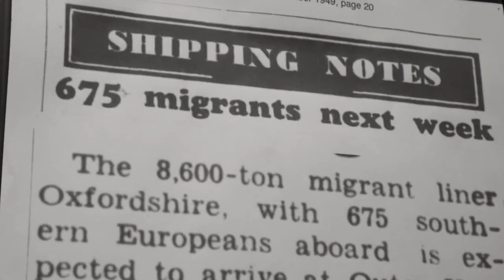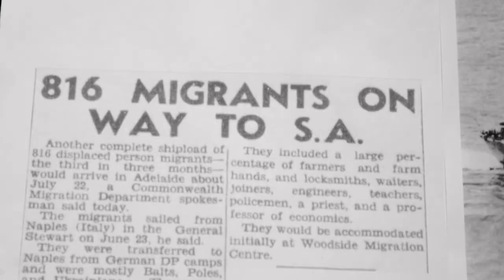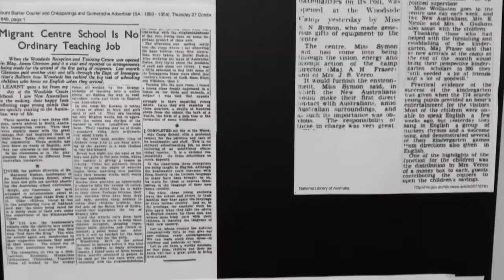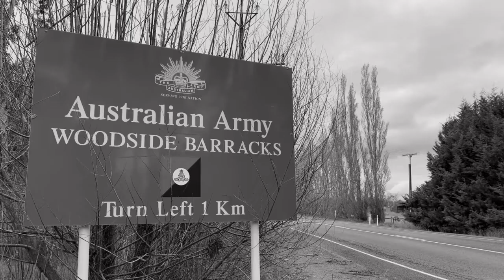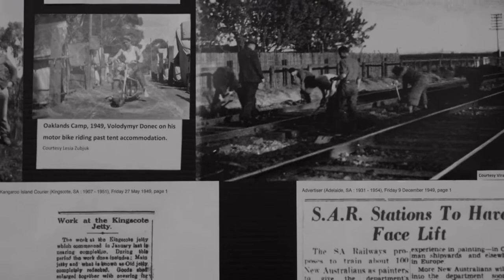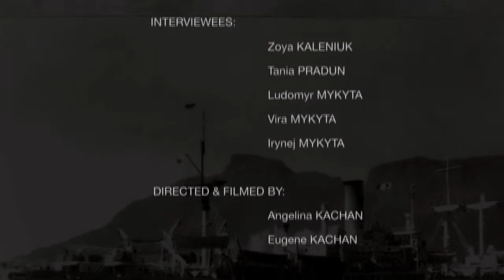Stories of Australian Migration to South Australia, 1949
A short documentary donated by the Ukrainian community in South Australia. This documentary was conceived after the Ukrainian Women's Association (UWA) participated in the 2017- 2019 South Australia's History Festivals. Financial support was given by UWA and the Association of Ukrainians in South Australia. Film maker, Angelina Kachan, worked with members of the Ukrainian community to produce this moving record of migration stories and recollections.

The participants are: Irynej Mykyta, aged 12 at the time of the voyage to South Australia, his brother, Ludomyr aged 9, Vira Tursky aged 7, Tania Karpenko aged 11 and her sister, Zoya aged 9.

A digital copy of the film has been donated to the History Trust of South Australia.